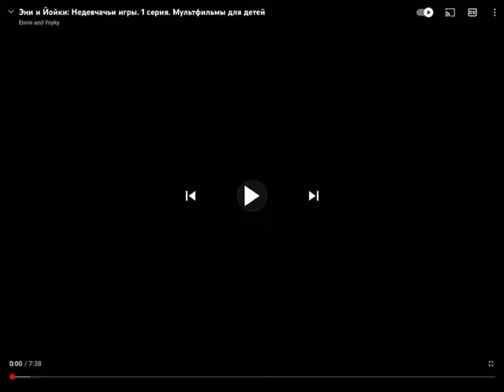Ennie and yoyki intro